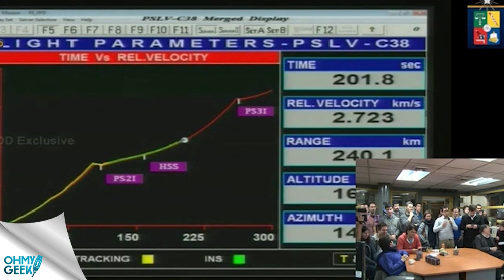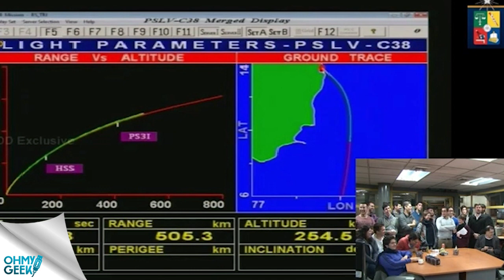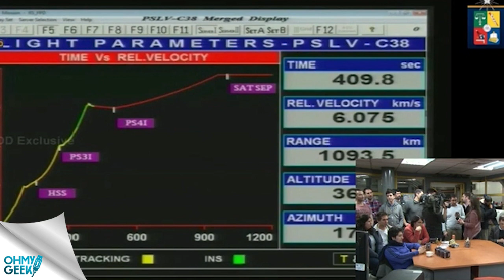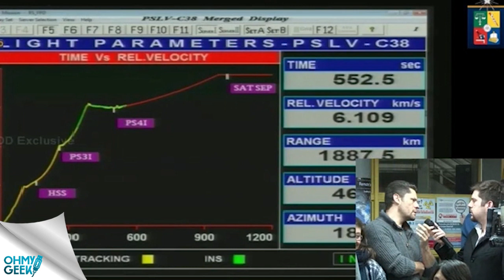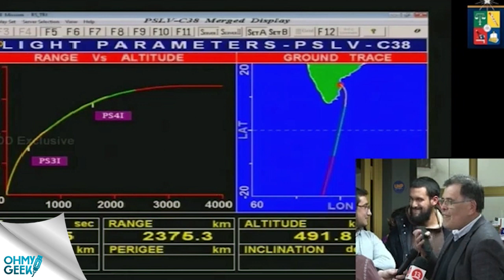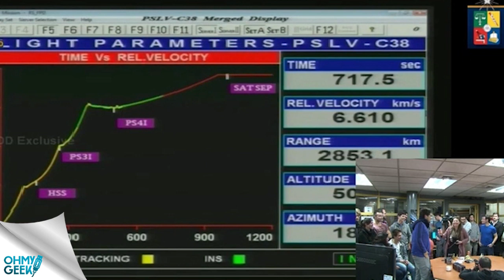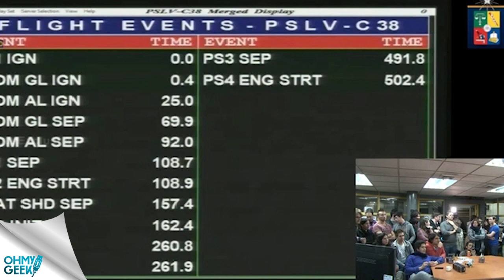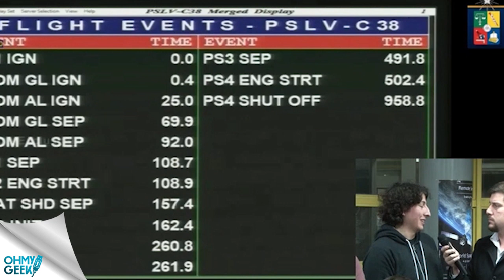Lanzamiento completo de SUCHAI, el primer satélite hecho 100% en Chile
Desde la India fue lanzado el satélite de investigación SUCHAI que desde el 2011 se está gestando para ser el primero creado 100% en Chile.